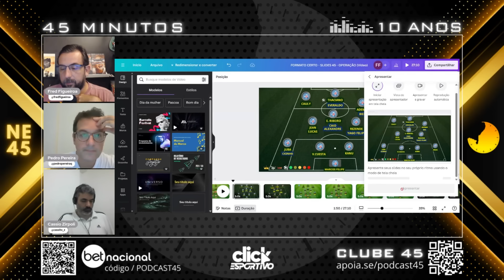CRB 0X1 BAHIA - ESQUADRÃO BATE O CRB E SE ISOLA NA LIDERANÇA DO GRUPO B DO NORDESTÃO 2024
O Bahia não se intimidou com o estádio Rei Pelé na noite desta quarta-feira (28) e venceu o CRB por 1 x 0 em partida válida pela quarta rodada da Copa do Nordeste. Triunfo em uma partida que o Galo de Campina vendeu caro e que contou com um golaço de Thaciano no fim do primeiro tempo como destaque.

Com o resultado, o Bahia chegou aos nove pontos e se isolou na liderança do Grupo B, tendo o Fortaleza em segundo, agora com sete. Altos e Náutico fecham o G-4. Já o CRB deixa a liderança do Grupo A e estaciona nos sete pontos e em terceiro lugar.